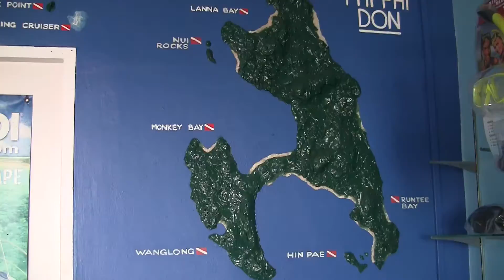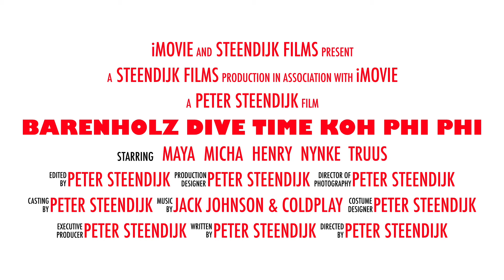Barenholz Dive Time - Koh Phi Phi (Trailer)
Diving with the Barenholz family in Koh Phi Phi (2015)